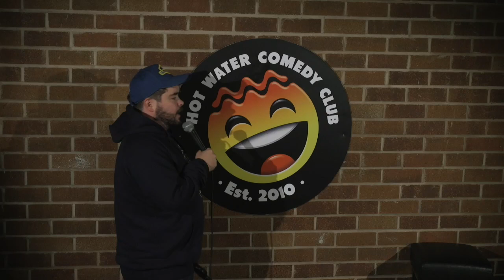Adam Rowe | The Wools And The Mancs